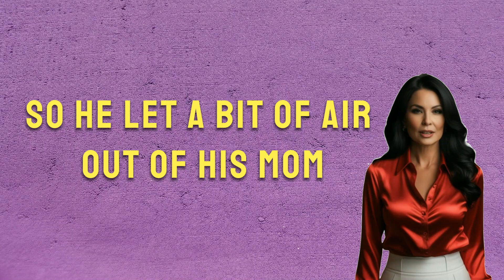Balloon Family Funny Joke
Some of the things he posts on his channel are Jokes, videos taken at classic car and Military Shows. I am sure you will find many videos you will like, so please go check Rons channel out.